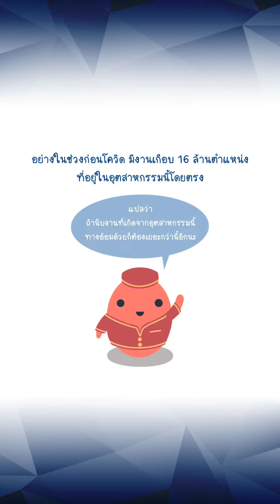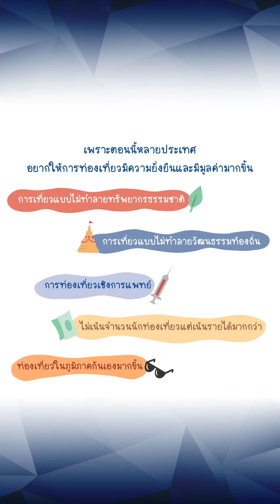‘การท่องเที่ยว’ สำคัญต่อเศรษฐกิจเอเชียตะวันออกเฉียงใต้ยังไง ✈️🏝🗺